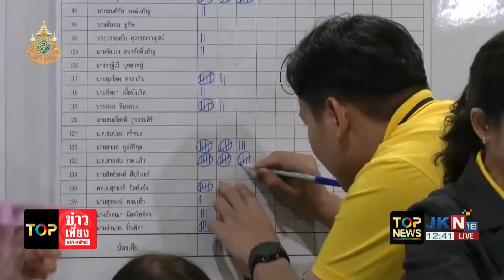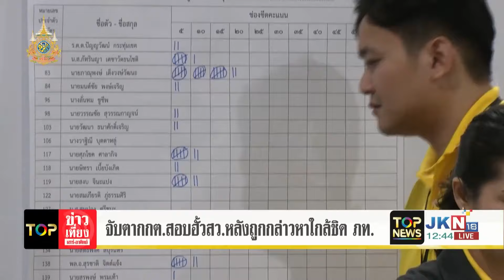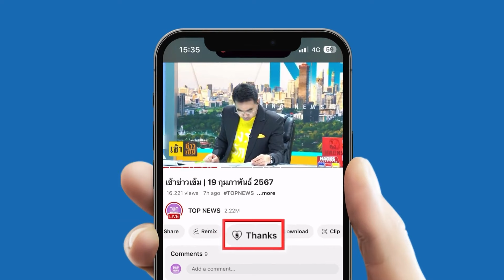จับตา "กกต." พิสูจน์ฮั้วเลือกสว. หลังโดนโยนบาปใกล้ชิด "ภูมิใจไทย"